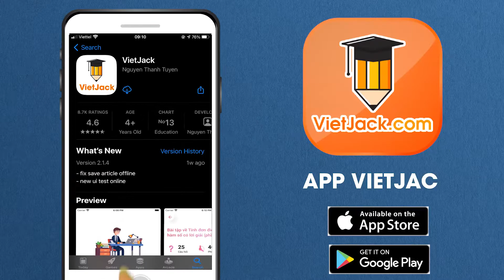Bàn tay cô giáo - Tiếng Việt lớp 3 - Kết nối tri thức - Cô Lê Hiền (DỄ HIỂU NHẤT)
Tiếng Việt lớp 3 - Kết nối tri thức - Bàn tay cô giáo

Trong video này, cô sẽ giới thiệu đến các em bài Bàn tay cô giáo của môn Tiếng Việt lớp 3 - Kết nối tri thức. Đồng thời, hướng dẫn các em cách học hiệu quả nhất. Các em chú ý theo dõi bài học cùng cô nhé !

▶ Danh sách các bài đọc văn bản SGK Ngữ văn 3 - Kết nối tri thức - Cô Lê Hiền:
▶ Danh sách các bài giải VBT Tiếng Việt lớp 3 - Bộ Chân trời sáng tạo - Cô Lê Thu Hiền:
▶ Danh sách các bài giải VBT Tự nhiên xã hội 3 - Kết nối tri thức - Cô Thu Trang: